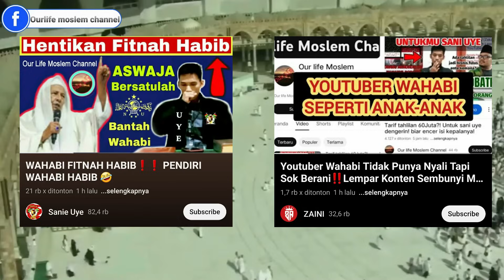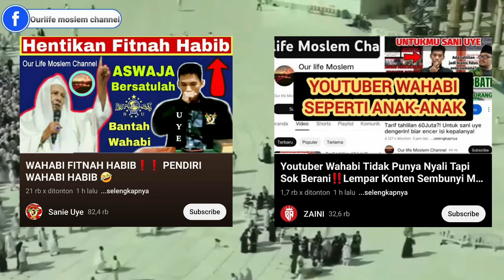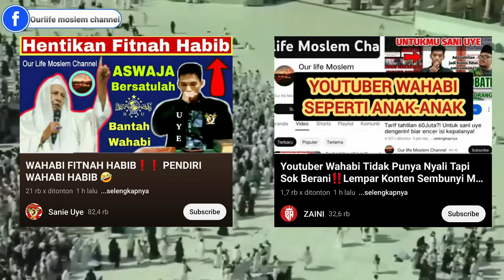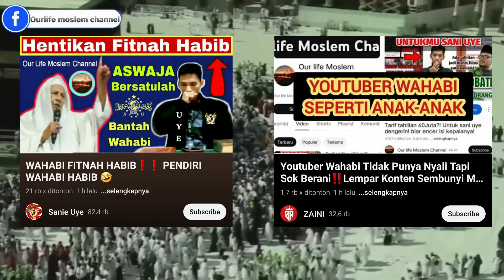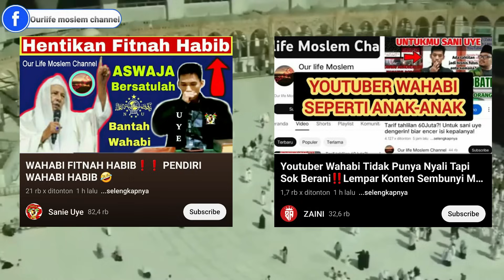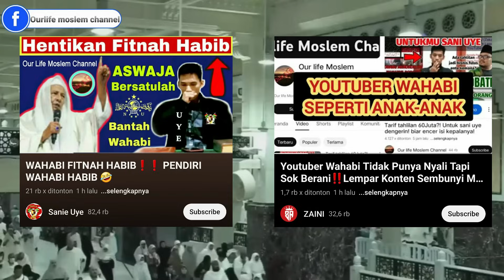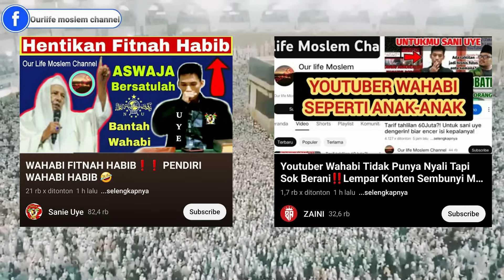Sani uye, zaini dan jamaahnya dengerin ini ya